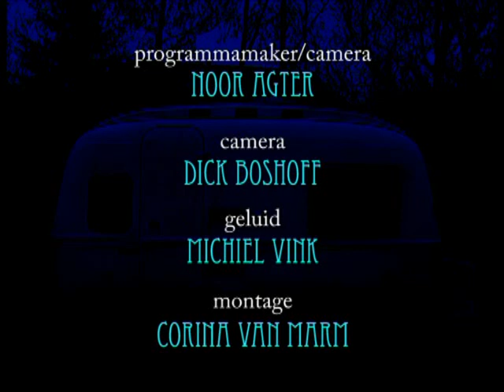"One Kind Favor/Jesu, joy of man's Desire/improvisation" on OOG TV, june 2005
Some improvisation on a blues-classic, working towards this classic piece of JS Bach. In the end I make a mistake by saying that 'it's all folkmusic ("volksmuziek" i.e. music from the people), but of course JS wasn't into that, he made churchmusic.

I remember it was pretty cold when we recorded this for OOG-tv (tv-station for the city of Groningen) and there was some lunatic shouting on the other side of the fence, you can hear it somewhere. But it was fun doing it.

Even years later people could come to me and ask me if I was still living in that caravan ("Of course, what do yóu think?!") :-)